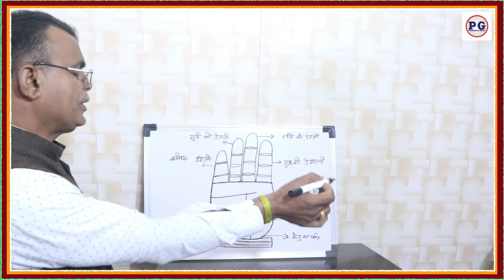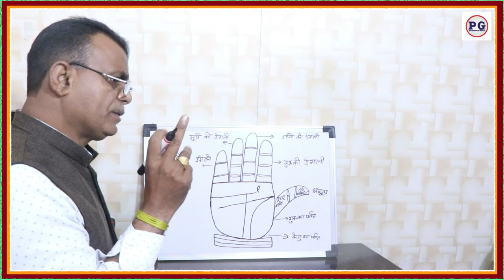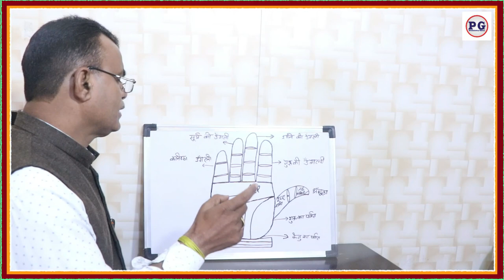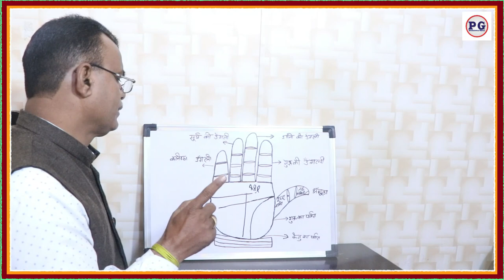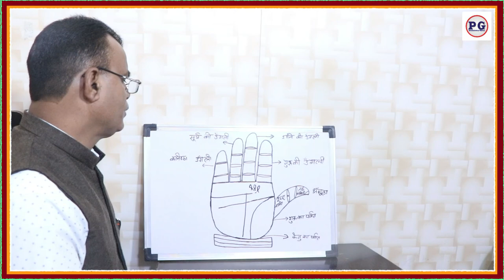क्या आप जीवन में मोक्ष प्राप्त करेंगे ? | मोक्ष प्राप्ति रेखा | मोक्ष प्राप्ति योग Palmistry gyan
Yours Queries:-
हाथ में ऐसी रेखा मोक्ष की प्राप्ति करवाती है | Palmistry gyan | 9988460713
🕉ऐसी जीवन रेखा मोक्ष देती है
भक्ति मोक्ष की शानदार रेखा